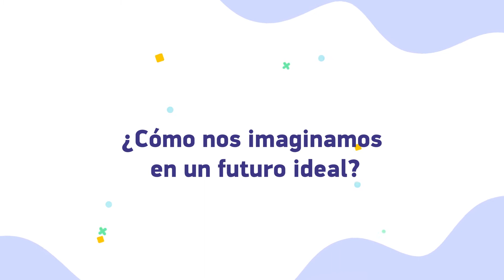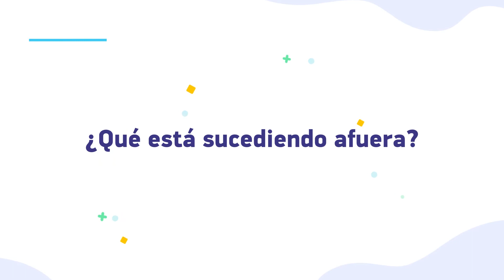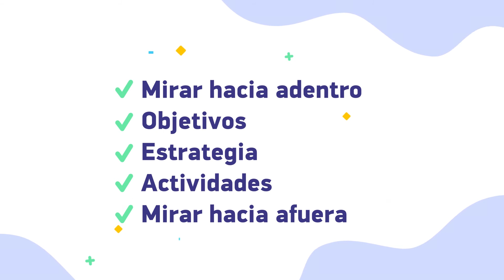¿A dónde vamos y qué queremos lograr? | DIDI, identidad digital para la inclusión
Conocé cómo mejorar el rendimiento de tu emprendimiento o negocio planificando lo que hacés. Todos los días planificamos cosas para nuestro negocio o empredimiento y no nos damos cuenta. En el siguiente video te invitamos a descubrir diferentes formas que te van a ayudar a planificar y definir los objetivos de tu emprendimiento o negocio de la mejor forma.

Si tenés alguna duda, contanos en los comentarios.